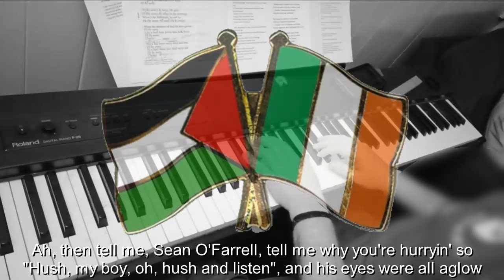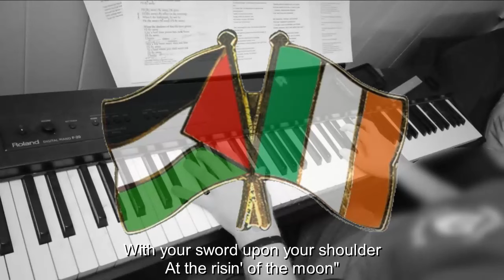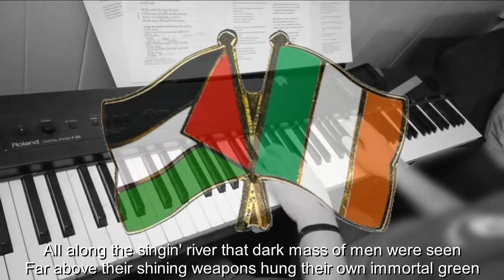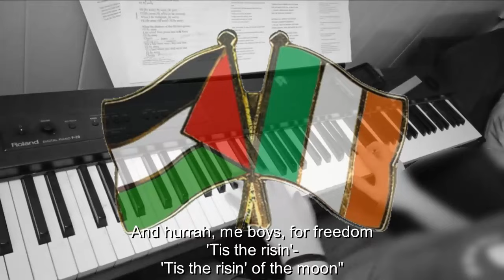Piano/Vocals: Rising of the Moon